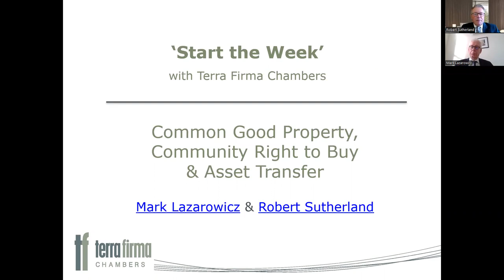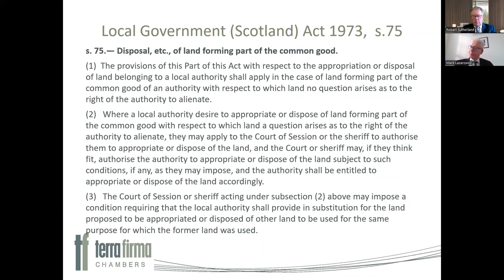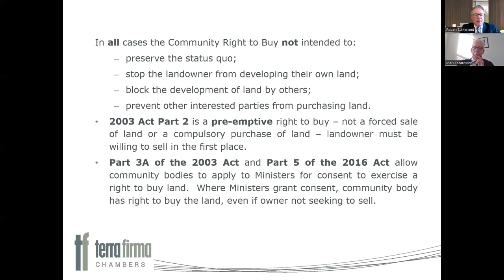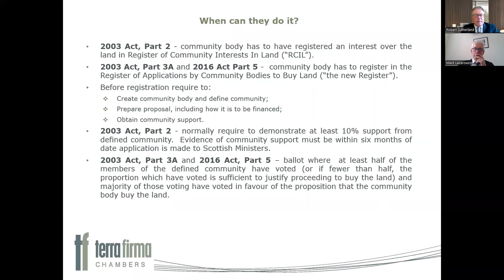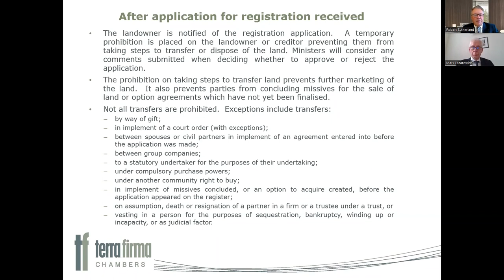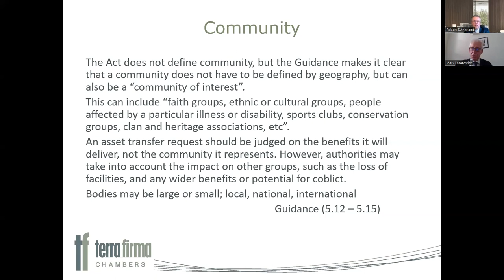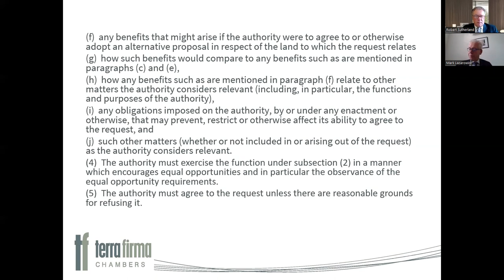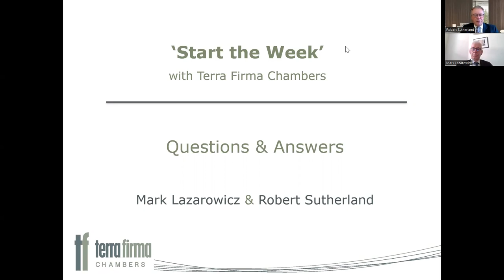'Start The Week' with Terra Firma - Common Good Property, Community Right to Buy & Asset Transfer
Mark Lazarowicz & Robert Sutherland